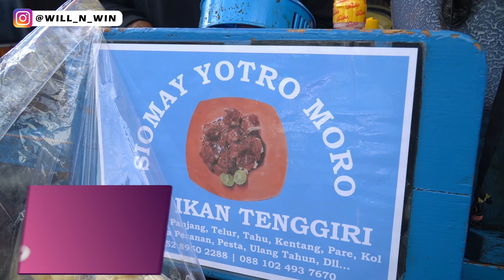HARGANYA GA NGOTAK TAPI ENAK COII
Siomay Yotro Moro
Lokasi : Jl. Camar Indah 1, Kapuk Muara, Kec. Penjaringan, Jkt Utara, Daerah Khusus Ibukota Jakarta 14460